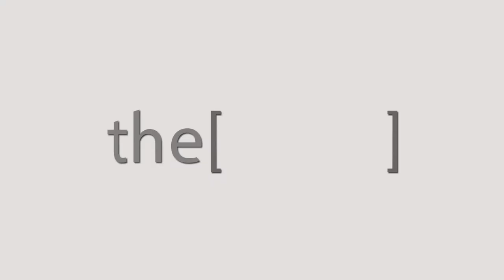Dr. Fahd Alasousi Talks about RhinoEgypt2018.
Endoscopic Sinus and Skull base specialist ENT department . Farwaniya Hospital Kuwait .
قسم الأنف والأذن والحنجرة مستشفى الفروانية الكويت.